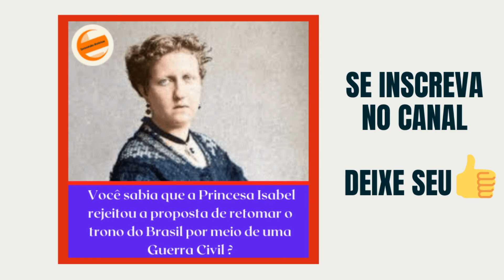🔴 Você sabia que...? Curiosidades históricas aleatórias que você não aprendeu na escola # 1 🤔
Curiosidades históricas aleatórias são vídeos curtos sobre fatos da História do Brasil e da História Geral que você não aprendeu na escola.

Esse vídeo faz parte de uma série sobre curiosidades da história para os amantes de curiosidades e também de história.

Capítulos:
00:00  Vinheta
00:05  Ana Coleman
00:18  Damas da corte de Luís XI
00:39 Primeiro telefone no Brasil
00:53 Fotografar mortos
01:05 Guerra do Paraguai
01:23 Charles Chaplin
01:30 Princesa Isabel
Seja bem-vindo(a) ao canal Curiosidades históricas!!!

Produzimos vídeos de curta duração sobre as curiosidades da História.
Ideal para as pessoas que gostam de curiosidades e que não tem muito tempo disponível.

Aqui você encontra:
✅ Origem das expressões populares e palavras
✅ Escravidão no Brasil
✅ Fotos históricas
✅ Curiosidades sobre História Geral
✅ Curiosidades sobre a História do Brasil
✅ Curiosidades sobre o Egito Antigo
✅ A origem dos nomes de grandes marcas famosas
✅ Frases de grandes personagens da história
✅ Curiosidades históricas aleatórias que você não aprendeu na escola